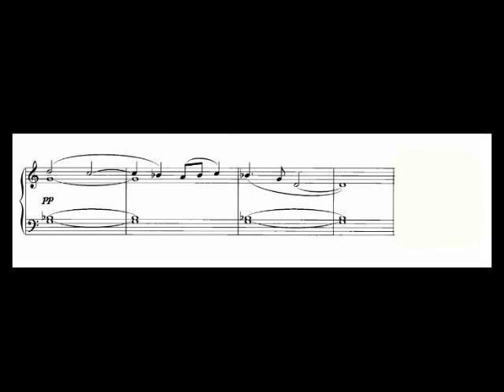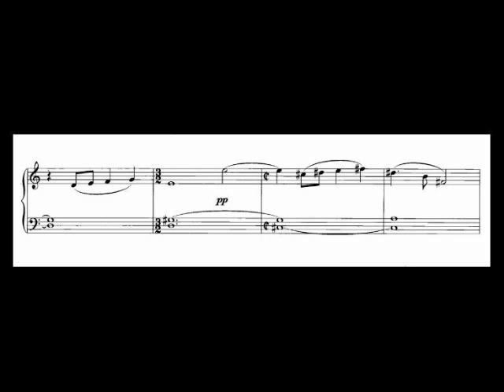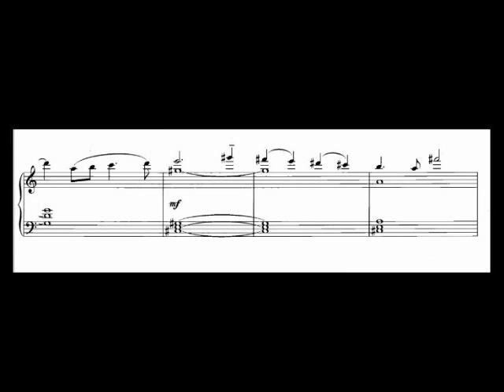El violí vermell. Tema principal. Partitura.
Tutorial per anar seguint la partitura del tema principal de la pel.lícula El violí vermell. Música de John Corigliano. Violí solista: Josuha Bell.